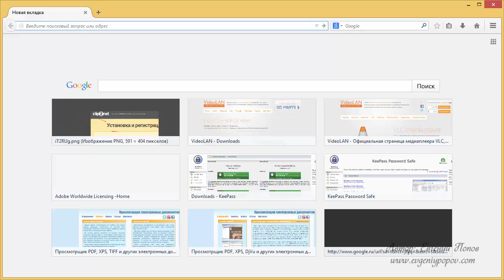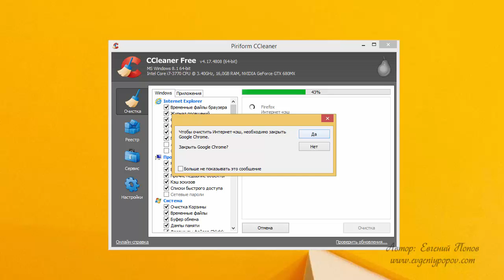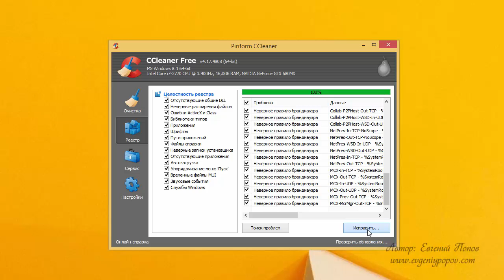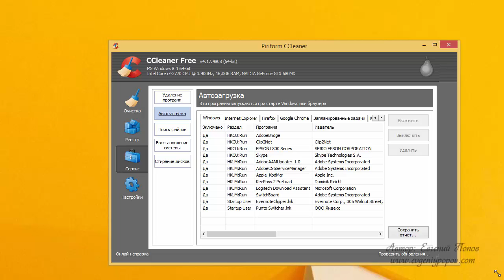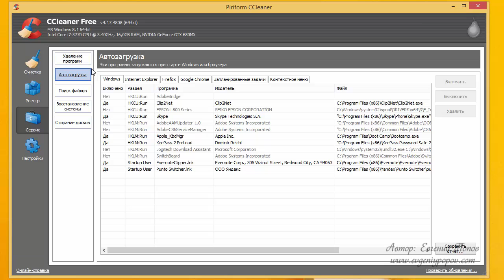Урок №20 Скачать бесплатно установка настройка CCleaner чистить систему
20-й видео-урок Е.Попова - как бесплатно скачать, установить и настроить CCleaner чистильщик системы и реестра, удалить программы из автозагрузки и из операционной системы после установки Windows 8 - из видео-курса по переустановке операционной системы Windows 8.1

Какие программы надо установить на компьютер для удобной работы Скачать бесплатно CCleaner установка настройка  чистить систему